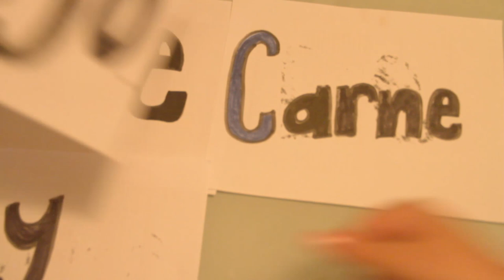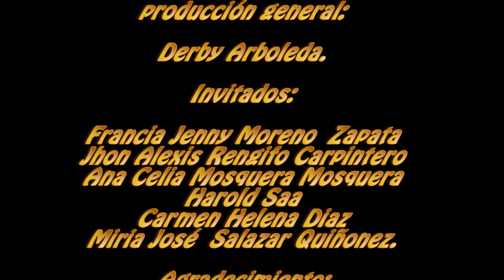Racismo en Cali. De Carne y hueso cap.8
Cali, capital mundial del racismo ...